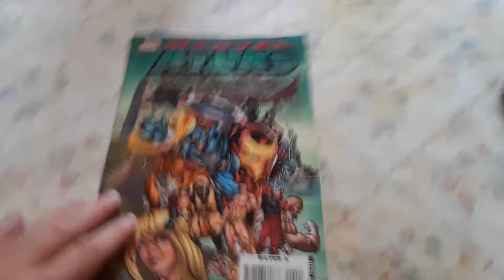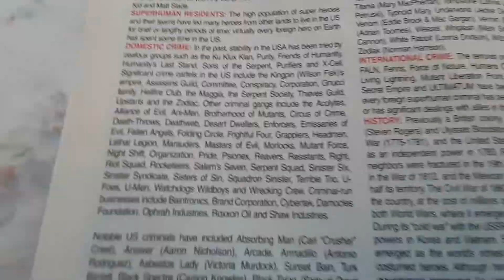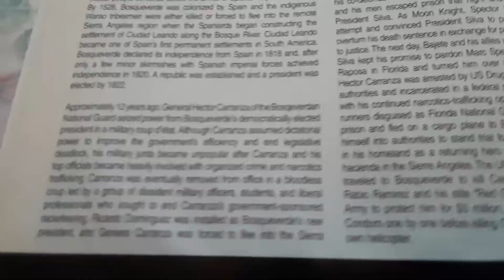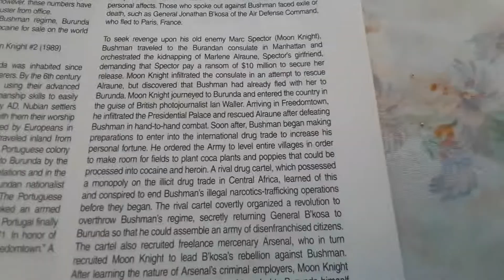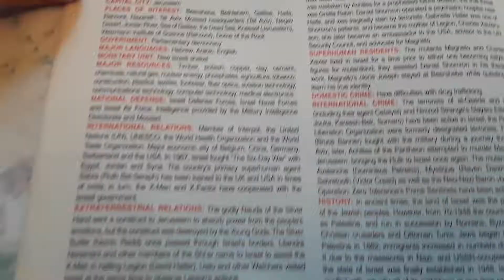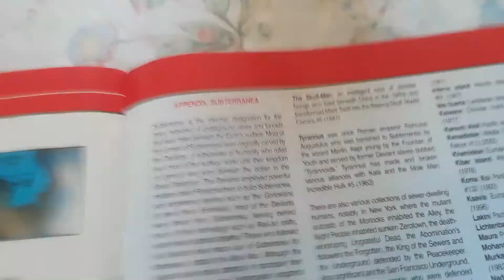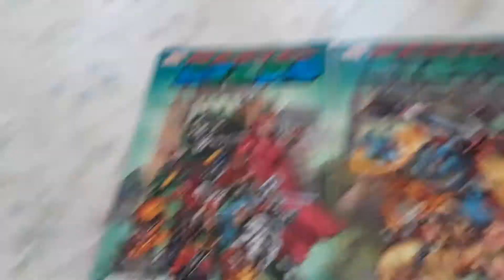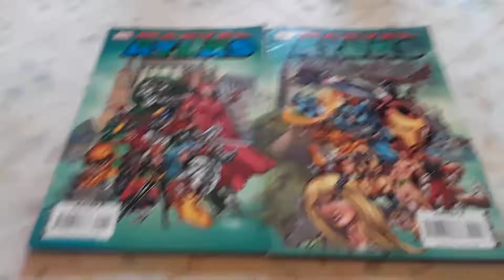Marvel Atlas book 2